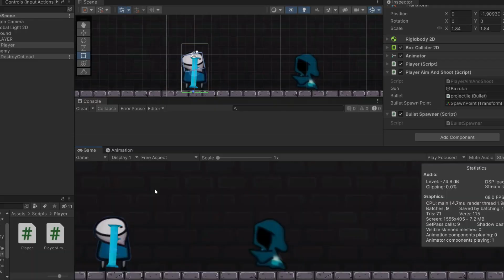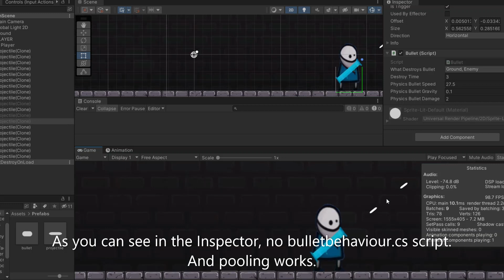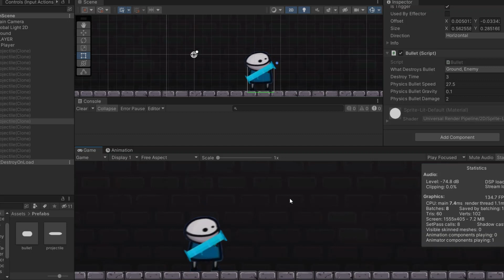Try2 of Part3/4 of Object pooling on 2DTutorial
Got stuck on type mis-match of the bullet at 7.24mins into the video tutorial. Which I discover is a problem with my GameObject Bullet. Easy fix after diagnosis. The gameobject had code left over from the previous tutorial. Called bulletbehaviour.cs which I did not spot. I created a gameobject called projectile from scratch quickly enough with only bullet.cs attached. copied that on to player in the inspector. As that worked. Comparing the differences found my error.

Simple enough when you take a step back.

See More @
BDshortclips.blogspot.com